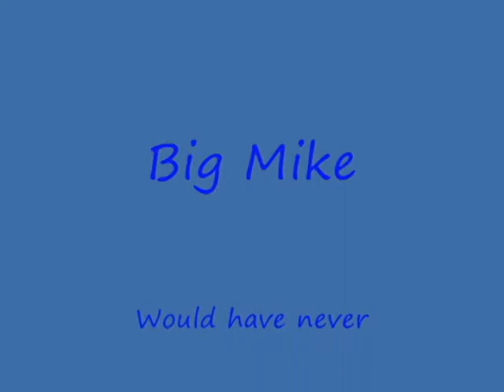Keith's Ultimate bacon cheeseburger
It's the Burger that Big Mike would run from